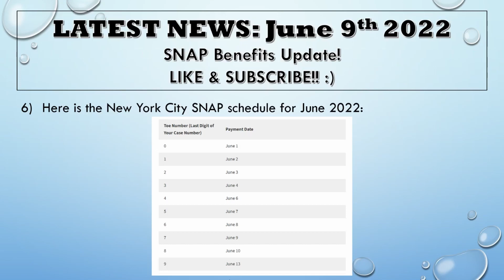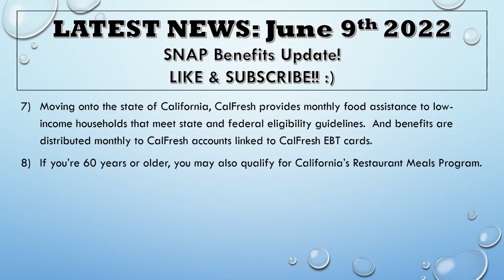NEW SNAP Benefits Update! | JUNE Payment Schedule & Summer P-EBT Programs (NY, CA)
In this video, we discuss an update on some brand new SNAP benefits programs and June payment schedules for 2 states, New York and California!

Don't miss out on these fantastic Deals & Discounts!!

Discounts on Tech 🖨️
Save 10-50% on computers & electronics!